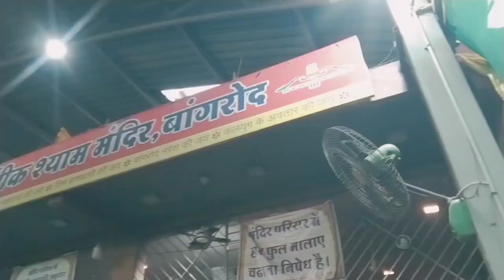बाबा श्याम की शरण में मोदी जी के सच्चे सिपाही श्री कैलाश विजयवर्गीय